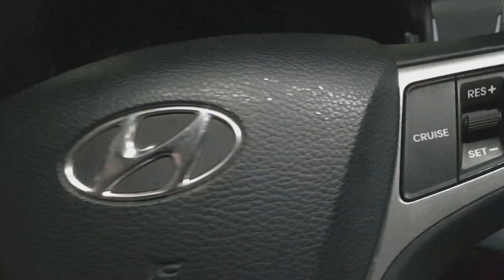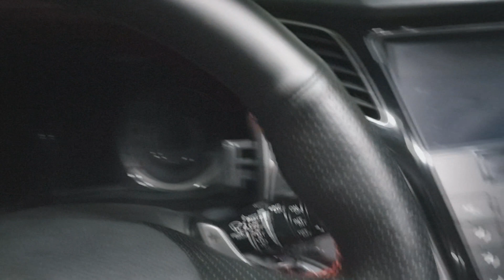★지저분하고 낡은 가죽핸들! 새것처럼 스킨 교체하기! ★ - 가니가니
우리 사공이는 역시나 나이가있다보니
하나씩 손델 부분들이 많아요.
그중에서 도 운전하면 핸들! 핸들하면 운전!
손이 항상 뭍어있는 그 부분!
낡고 지저분해서 가죽을 교체해보려 합니다.
옆에 타시죠~!